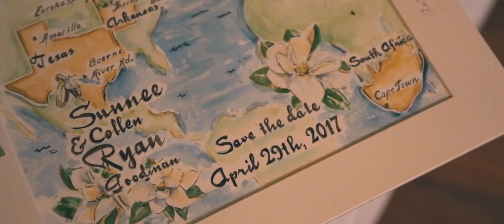Ryan & Sunnee - Wedding Film Teaser!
Here's a quick glimpse of Ryan and Sunnee's beautiful wedding!